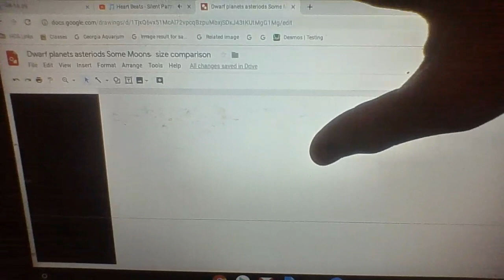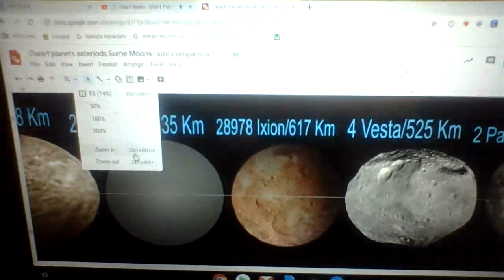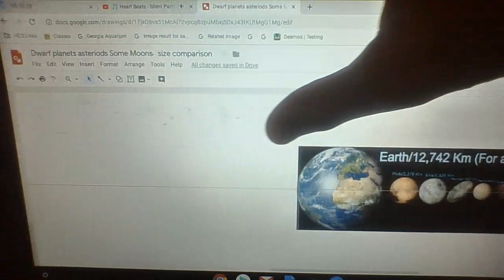Dwarf Planets Asteroids and Some Moons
This size comparison is about Dwarf planet Some Asteroids and Some Moons And Earth and the End